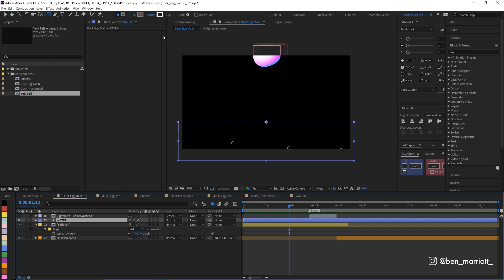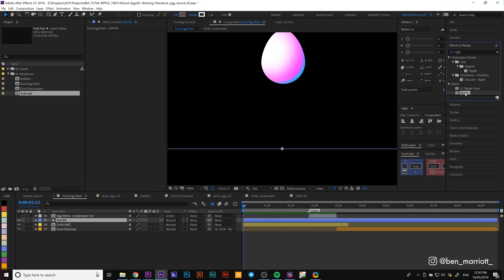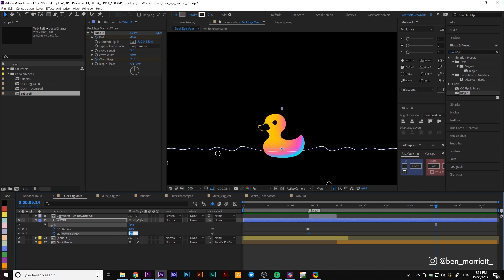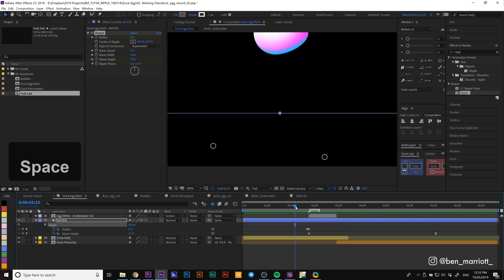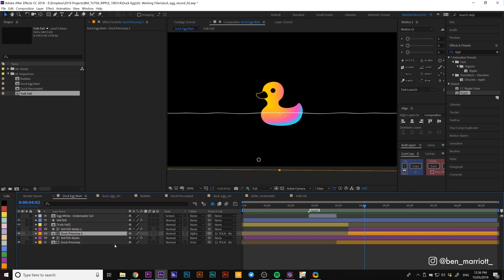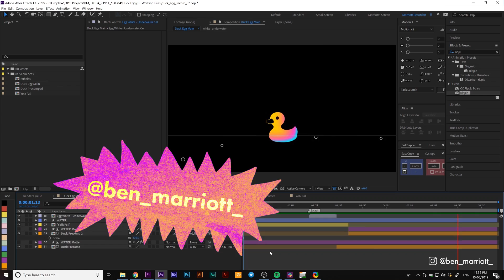Easy 2D liquid in After Effects - Tutorial - Water ripple animation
An after effects animation tutorial where I create a super simple and easy 2D water ripple effect animation for you to use in your motion graphics projects. Also how to cook the perfect duck egg. This tutorial is suitable for beginners.

I'm uploading new motion design tutorials every week!

►Please try this ripple effect and tag me on Instagram @ben_marriott_ so I can see what awesome things you create and share them on my Instagram stories.